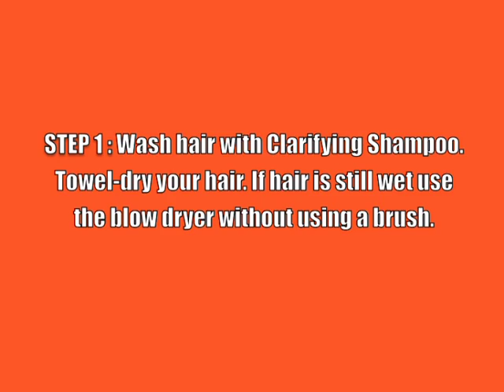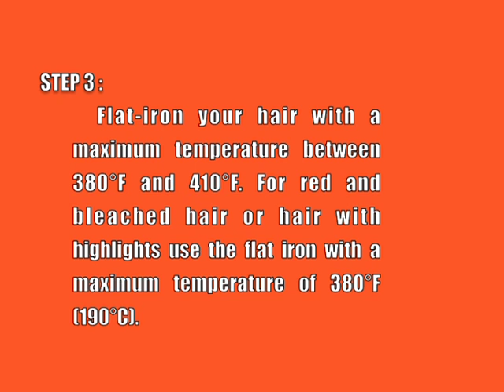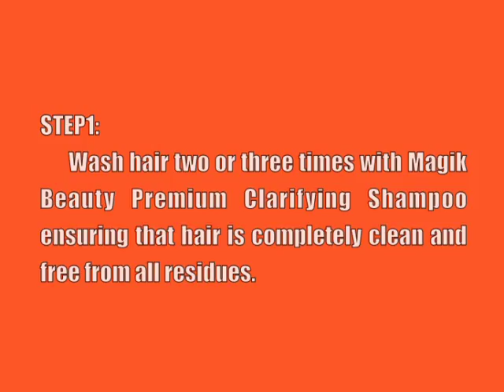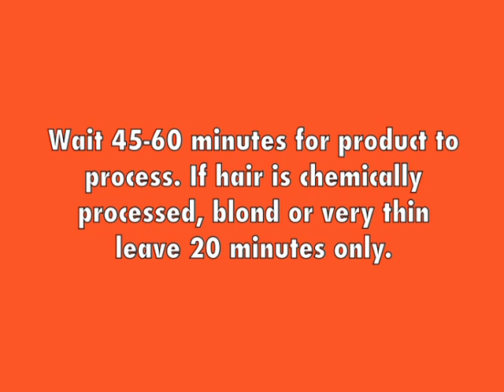Seminario Magik Beauty 2014. Tratamiento Capilar Keratina y Botox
Si crees que lo has visto todo en tratamiento capilar, te invitamos a descubrir la revolución para el cuidado del cabello, el nuevo Botox4Hair, un nuevo estilo de vida!!.

We invite you to discover the hair revolution New Botox4Hair, a New lifestyle!

Ofrecemos seminarios continuamente, comunícate con nosotros para mayor información.